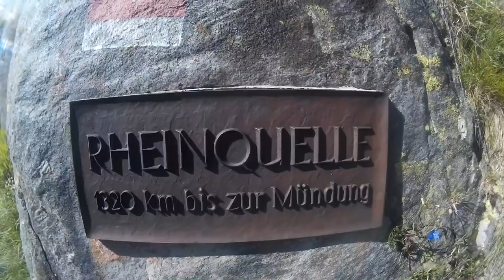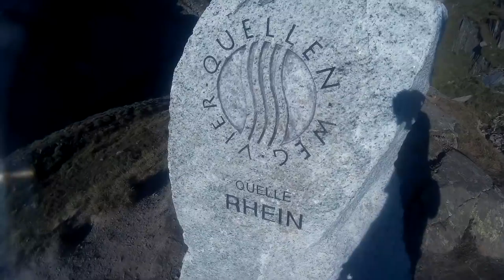RHEINQUELLE OVERNIGHTER ⛰️ - Wandern Tour Trekking Outdoor | Alvo Hilbeck